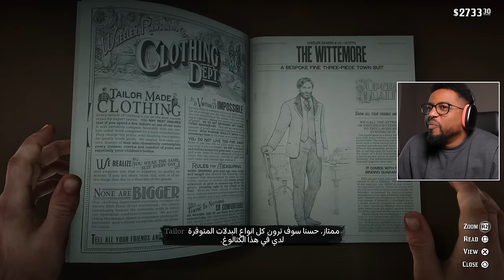ريد ديد ريدمبشن ٢ | ح١٤ | RDR 2